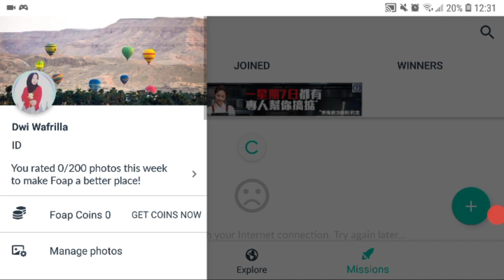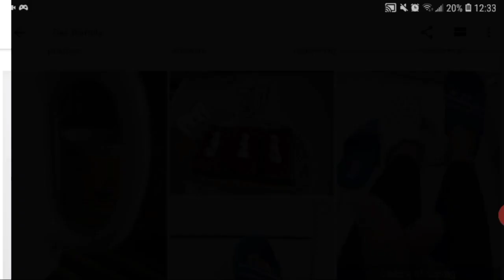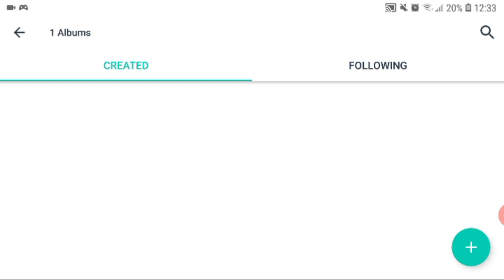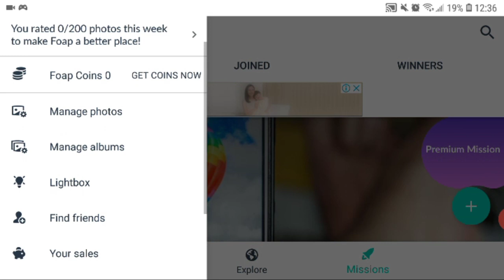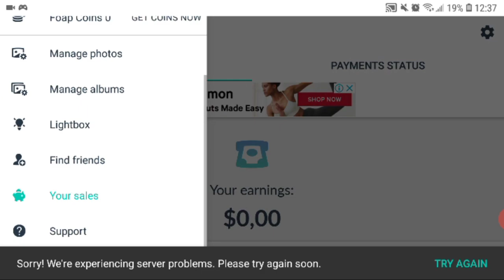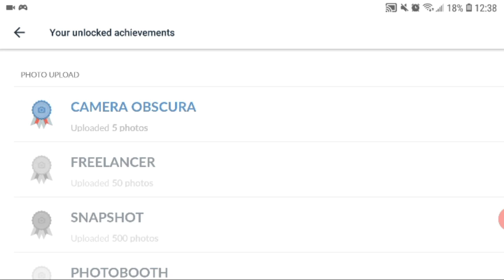Jual hasil jepretanmu disini...!!!aplikasi untuk menjual foto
Assalamualaikum wr.wb

Hobby foto foto...?jangan disimpen aja.Bisa jadi ladang penghasilan lo.Simak yuk😊